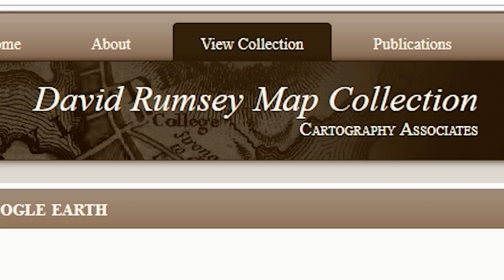Explorer d'Anciennes Cartes via Google Earth !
Oyez à tous ! Aujourd'hui petite vidéo hors-série un peu à l'arrache ou je vous présente une extension bien sympa compatible à Google Earth qui permet d'explorer des centaines de cartes d'époque d'à partir 1492 directement sur le globe, enjoy !

Un Epic merci aux 123 Tipeurs du mois de Mai !!

Sylsylo, Hortense, Alexandre Benoist, Gilles, jsaisplus (mais quel pseudo), Und3rTkr & Mylli, Jonathan Lusteau, Montag, Johan, Paul-Alexis Cade, LeaTenshi, Thierry Jouan, koromon789, Jehan le cour, Tieu, VAN HELLCRY, Division-par-zero, Coralie Barbosa, Bloupi, Mrbenjzombie, Jonathan Lusteau, TheAfterMF, Capitaine-Gastrov, Baptiste, Delphine Heu, Sheppy, alexistresch, gide andré, Raphaël, Côme28, Le Matérialiste, Daiishi Kytaro, Monsieur Porty, Saï Ga, Uriel_Tv_Fr, Hazrod, Xana, Nael Jeune, yosamti, Jérémie, Lasic, Jean-Marie, Nicolas, Mathias.Q.J, Kent1, Lloyd_73, DoudouPike, Will, Grégory, VACspartan, Azariah56, Jonas, AnonKekus, Killian Gallet, Derios, Trelaire, Corentin Limoge, shigara, Max Dafts, Daddymotion, Twannoo, Alfredfr, nibor63, Solène, Jules, guillaume Lestradet, Marmotte533, HaruKuro, Dominique, DanToons, Pierre Lemaire, Jakan, Kamiperat0r, Abbadon, Haruka-Toyama, DecPascal, ToonyEtMathilde, BlazingHanauta, Sheltine, Alex_The_Reflex, GAZORPAZORPALSE, grogneux, Astropong, Gautier, Ezechiel Affagard, Alexandre Lorret, GourouCaribou, Yann Schoor, SLOG90, JB, Caren, Syk, Funky Nes, steak, Azeltorn, Kuma-Sennin, Parti-PanLagomorphiste, Tomeek302, Cpat, Damien Cab, Thomas, McKeewa, iwokiwi, Kisame, Priscyl, Nak le Rôliste, akanoa, tipee386, Vincent Martin, Lula Courio, Yvain Ferreira, Glen Runciter, Matthieu DoDo, arnahüde, Alexandre Brélaz, Sioul Jurthe, Zarmando, Popov, Neuromancien059, Sir Das, champix, Zoharion, et comme toujours Amrozy !!

Mon formidable Livre (n'hésitez pas à en acheter par rangées de bibliothèque entière)

Musiques utilisées:

Gay Time - Alan Perry (une fois de plus ce titre peut quelque peu prêter à confusion de nos jours.)
Hall of Science 4 - Portal 2 OST